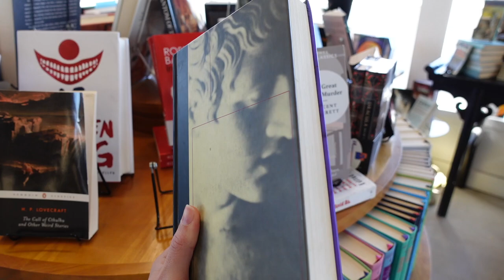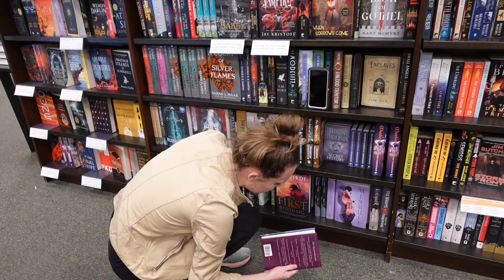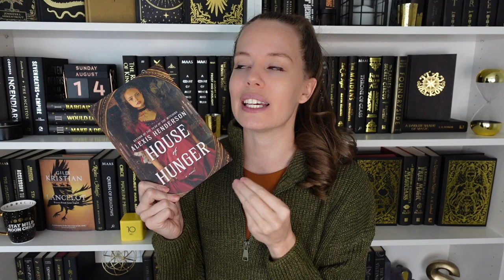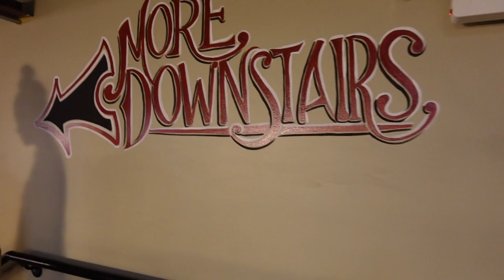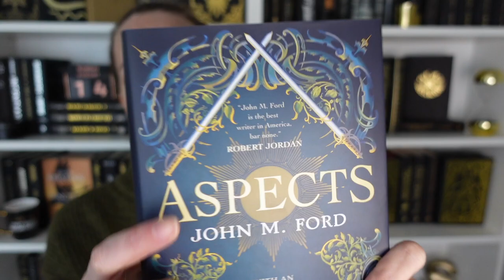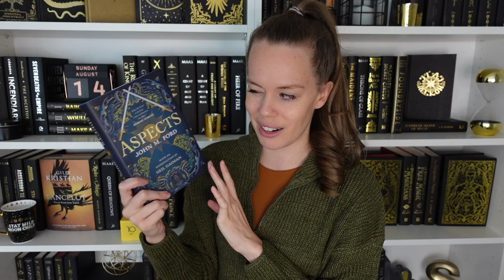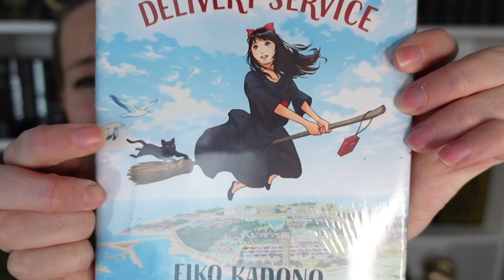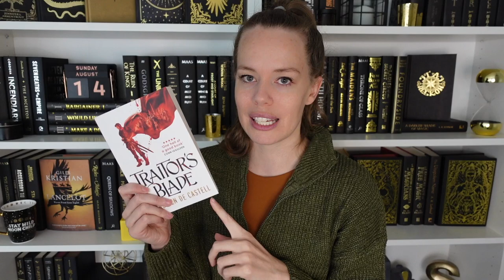Birthday Book Shopping + Gifts from YOU! ✨ 5 bookstores plus gifts from bookternet friends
My birthday is mid-October. But I hope you enjoy this even though I put off editing it for months!!